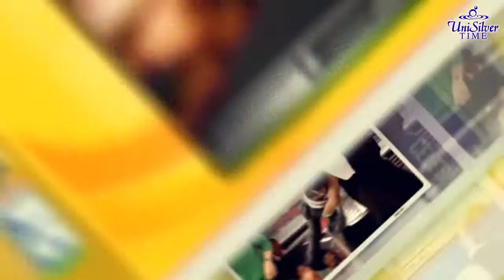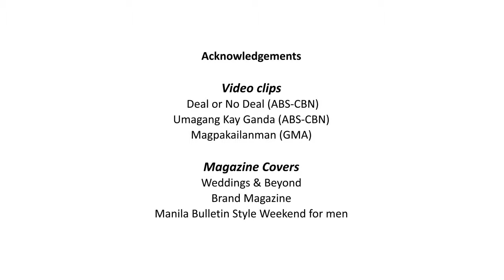Neil Perez UniSilver Time Avp